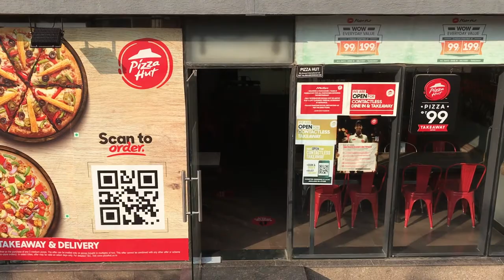Dominos Vs Pizza Hut | Honest Review | Which Is Better ? 🤨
We tried similar Pizzas from Dominos & Pizza Hut for this honest review video.
Watch till the end to know which one was better.

About Dominos:
Domino's Pizza, Inc, branded as Domino's, is an American multinational pizza restaurant chain founded in 1961. The corporation is Delaware domiciled and headquartered at the Domino's Farms Office Park in Ann Arbor, Michigan.

About Pizza Hut:
Pizza Hut is an American restaurant chain and international franchise founded in 1958 in Wichita, Kansas by Dan and Frank Carney. It provides Italian-American cuisine, including pizza, pasta, side dishes and desserts. It has 18,703 restaurants worldwide as of December 31, 2019, making it the world's largest pizza chain in terms of number of locations. It is a subsidiary of Yum! Brands, Inc., one of the world's largest restaurant companies.